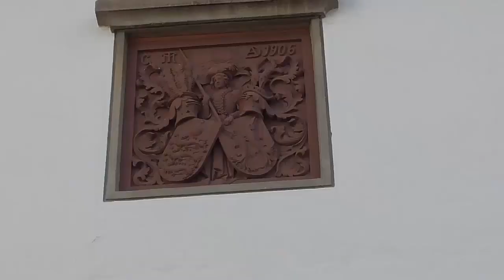70.Покатушки. Дорога обратно мимо замка Zeil